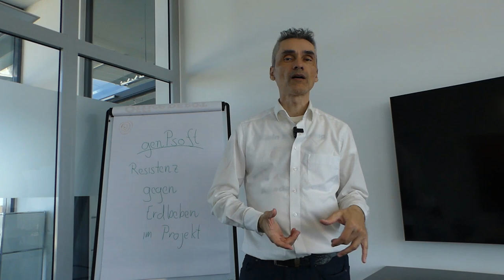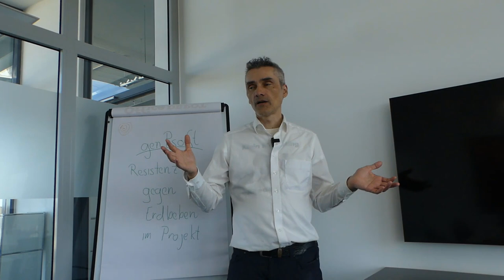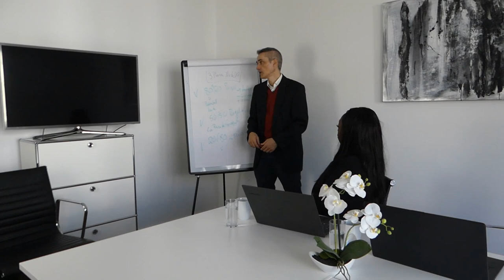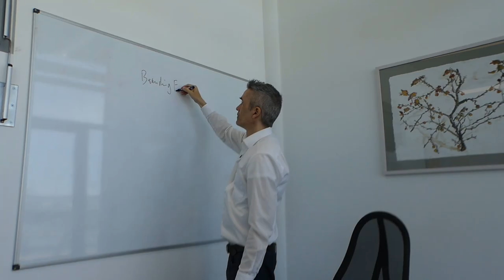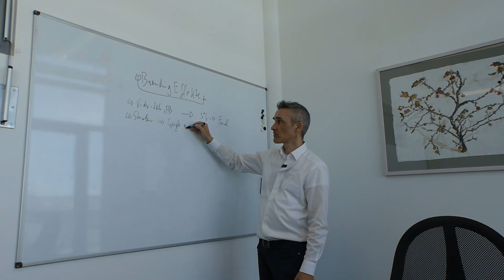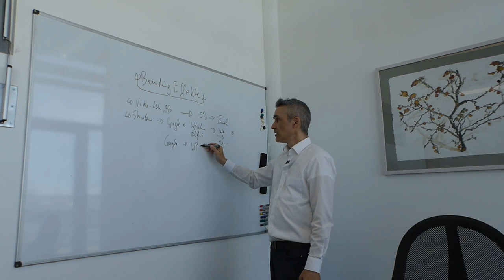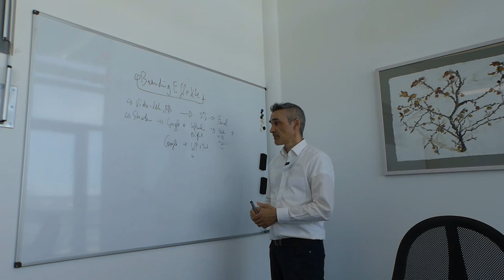Video das Mächtigstes Medium für nachhaltige Neukundengewinnung B2B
Insgesamt bietet Video als Medium eine einzigartige Möglichkeit für Unternehmen im B2B-Bereich, ihre Botschaften zu vermitteln, Vertrauen aufzubauen und potenzielle Kunden zu überzeugen. Durch die Integration von Videoinhalten in ihre Marketingstrategien können Unternehmen eine nachhaltige Neukundengewinnung fördern und langfristige Beziehungen zu ihren Kunden aufbauen.

Happy Hunting!